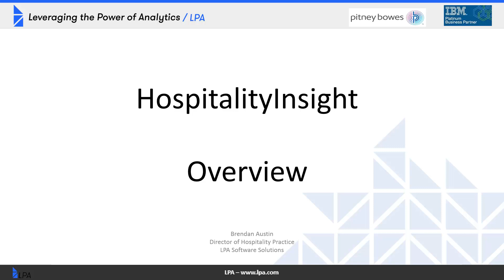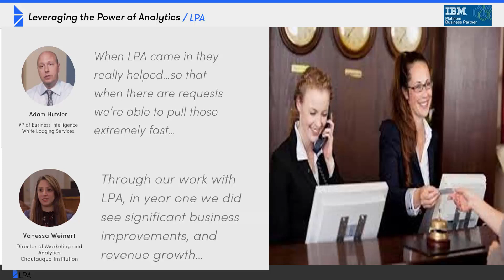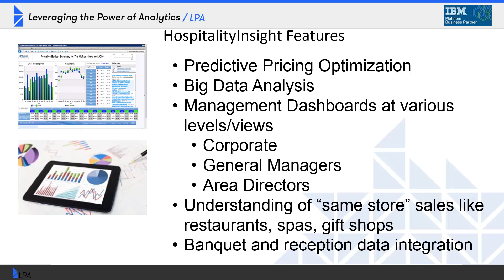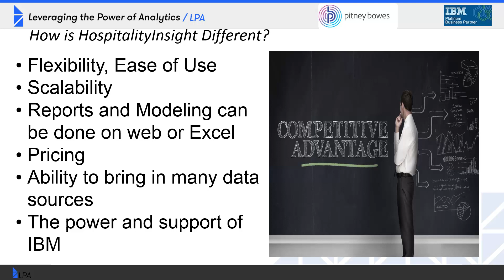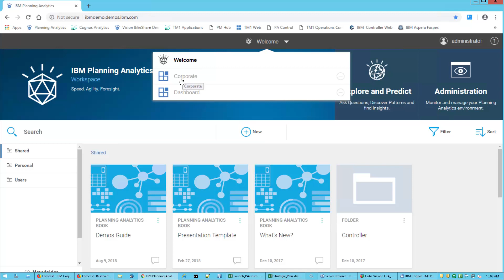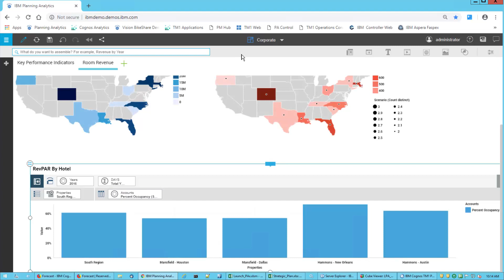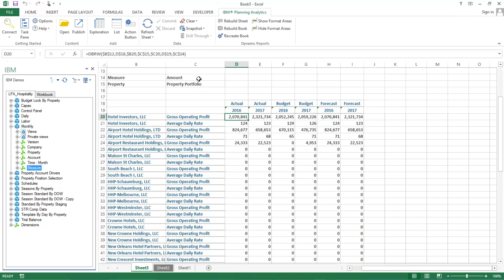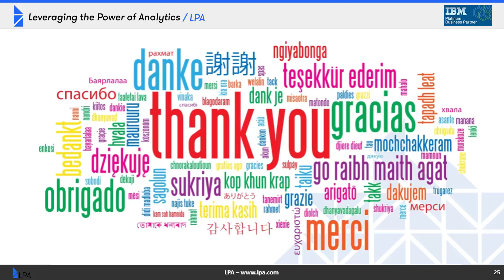LPA HospitalityInsight - Analytics For The Hospitality Industry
Hospitality companies need analytics capabilities to glean insight from so to deliver stronger business foresight.

LPA's HospitalityInsight allows you to grow profit and reduce budgeting and forecasting cycles. See what best of breed hospitality and hotel management companies are doing.

LPA's unique HospitalityInsight solution features:

• Predictive pricing optimization

• Big data analysis

• Management dashboards

• Understanding of same store sales such as restaurants, spas and gift shops

• Location intelligence utilizing STR data and data about competing hotels

We offer hospitality companies a framework that can be implemented quickly to achieve daily forecasts, manage REVPAR, and track relevant metrics.

View this webinar to see firsthand how LPA's HospitalityInsight solution enables you to capitalize on a wealth of new insights to make decisions quickly, alter tactics as market conditions change and plan for the future.